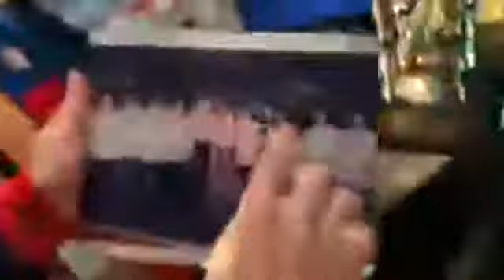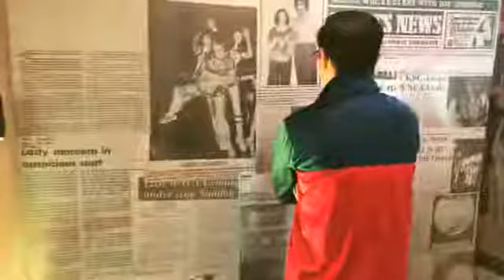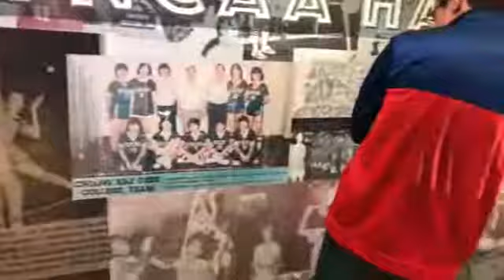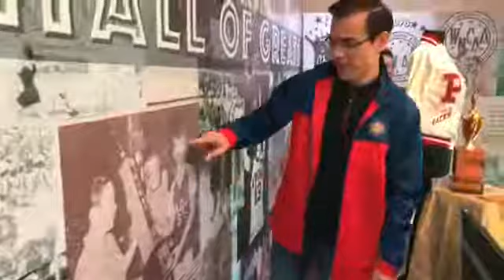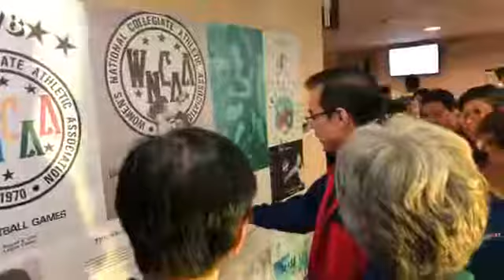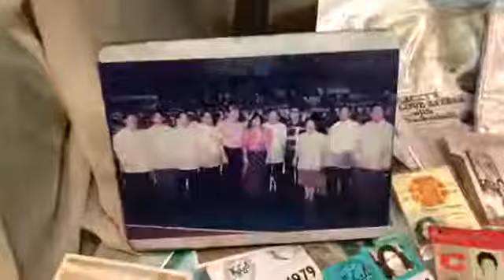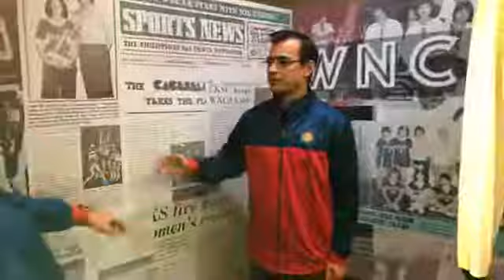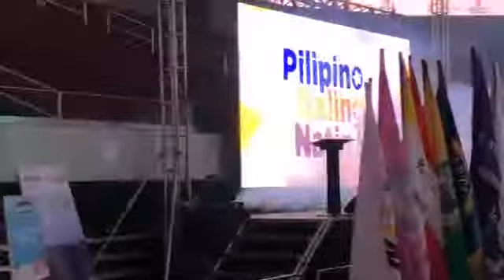Mayor Isko Moreno at MOA arena for the 50th season of Women's National Collegiate Athletic Assoc